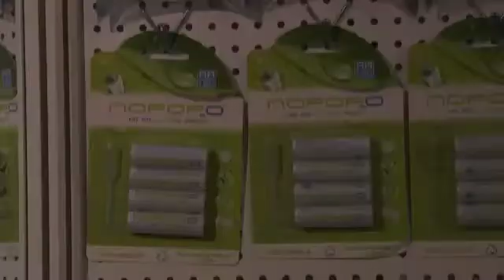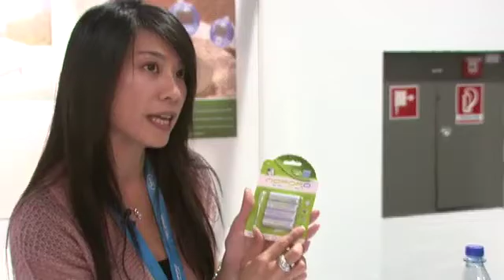IFA 2009 Video: NoPoPo, batterijen die je met water kunt opladen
De NoPoPo AA batterijen kun je opladen middels het toevoegen van wat water. Ze zullen voor het einde van dit jaar bij de grote elektronica ketens in de winkels liggen en voor een setje van vier stuks betaal je ongeveer 7 euro.